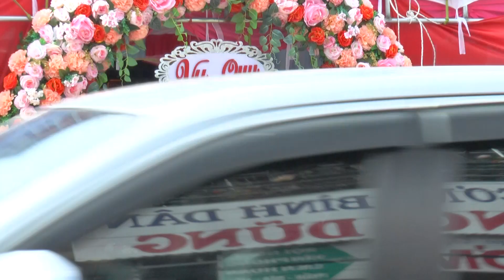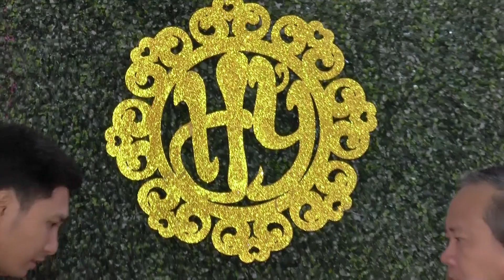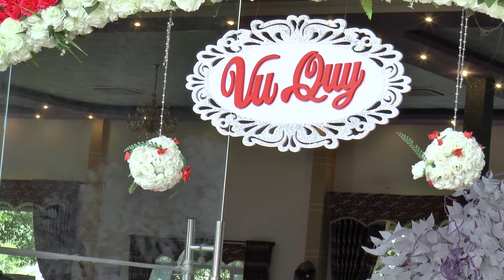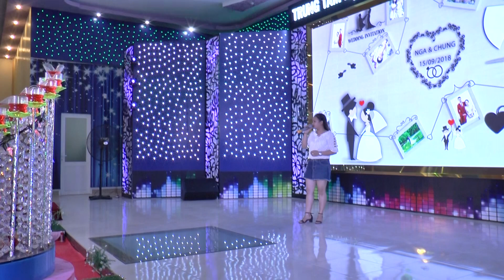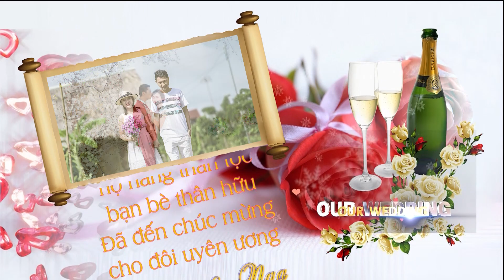Đám cưới Văn Chung và Ngọc Nga